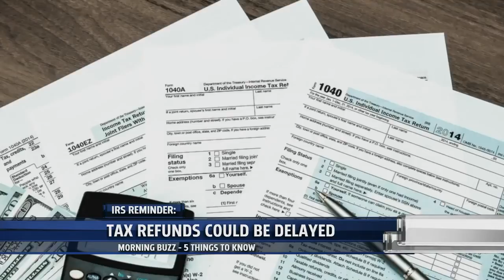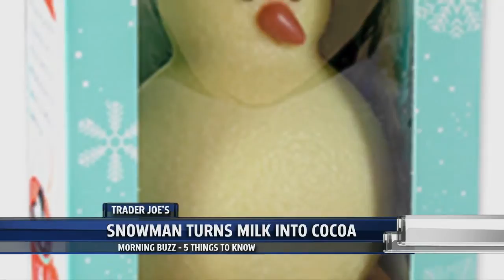Morning Buzz 12.11.19